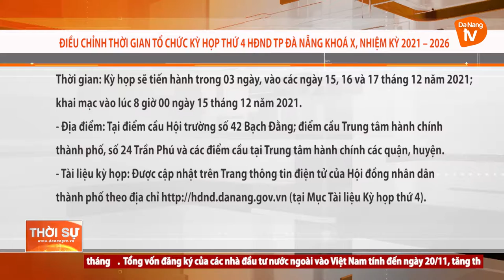ĐIỀU CHỈNH THỜI GIAN TỔ CHỨC KỲ HỌP THỨ 4 HĐND TP ĐÀ NẴNG KHOÁ X, NHIỆM KỲ 2021 – 2026